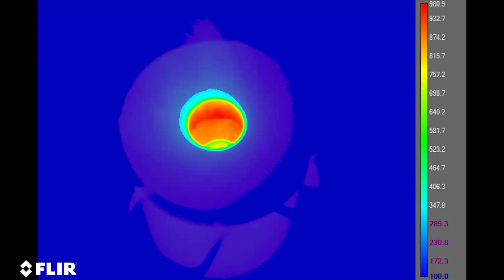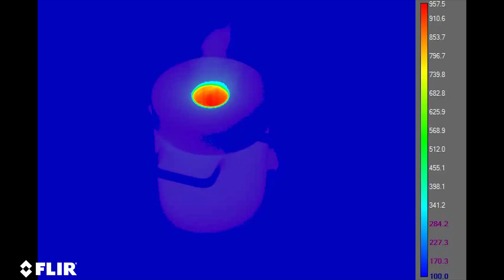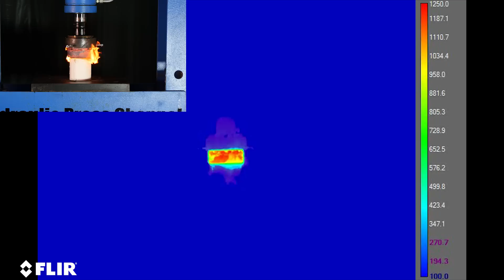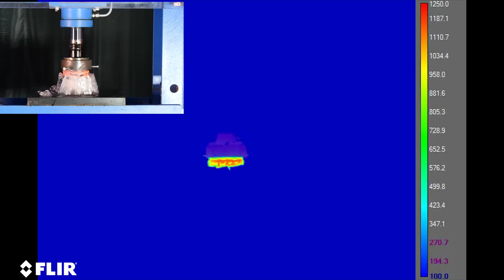Red hot hydraulic press crushing things filmed with thermal camera